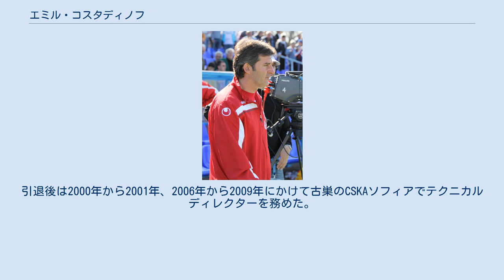エミル・コスタディノフ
エミル・コスタディノフ（Емил Костадинов、Emil Kostadinov、1967年8月12日 -）は、ブルガリアの元サッカー選手。
ポジションはMF（攻撃的MF）、FW。
 コスタディノフは1985年にCSKAソフィア選手経歴を始めると、1980年代後半にはフリスト・ストイチコフやリュボスラフ・ペネフらと共に、ブルガリアリーグ優勝3回、ブルガリアカップ優勝3回、1988-89シーズンのUEFAカップウィナーズカップ準決勝進出に貢献した。
1990年にポルトガルのFCポルトへ移籍すると、2度のリーグ優勝（1992年、1993年）に貢献した。
1994年にはスペインのデポルティボ・ラ・コルーニャした。
 1995年にはドイツのバイエルン・ミュンヘンへレンタル移籍、UEFAカップ1995-96優勝に貢献した。
しかしフランツ・ベッケンバウアー会長は、「代表では活躍しているが、チームでは実力を25パーセントしか発揮していないと。」嘆き、レンタル期限は延長されなかった。
 ブルガリア代表としては1988年12月24日に行われたUAE代表戦でデビューを飾り、この試合で初得点を決めた。
FIFAワールドカップ・アメリカ大会予選では、1993年11月13日にフランス・パリのパルク・デ・プランスで行われた最終戦のフランス代表戦において、37分にクラシミール・バラコフのコーナーキックから同点となるヘディングシュートを決め、試合終了間際の89分にはリュボスラフ・ペネフのパスから決勝点を決め本大会出場に導いた（パリの悲劇）。
 翌1994年の本大会においても7試合にフル出場し、同国の過去最高の成績となる4位に貢献。
1996年のUEFA EURO '96や1998年のFIFAワールドカップ・フランス大会にも出場し、1998年6月24日に行われたワールドカップグループリーグ最終戦、スペイン代表戦（試合は1-6でブルガリアの敗退）が代表として最後の試合と得点となった。
代表での通算成績は国際Aマッチ70試合出場27得点。
 ワールドカップ終了から1年後の1999年、1.FSVマインツ05に在籍したのを最後に現役を引退した。
引退後は2000年から2001年、2006年から2009年にかけて古巣のCSKAソフィアでテクニカルディレクターを務めた。